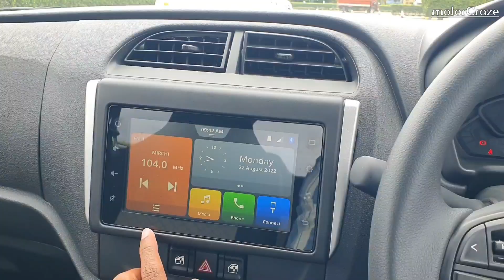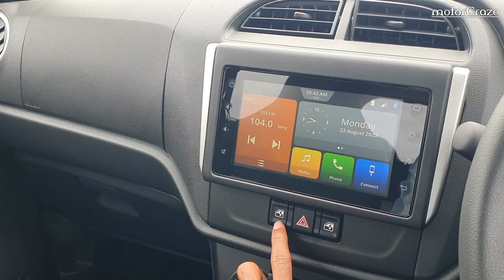Maruti suzuki alto k10 Vxi+ Detailed Review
ISS video me aapko Bataunga Maruti Suzuki alto k10 ke Bare me,